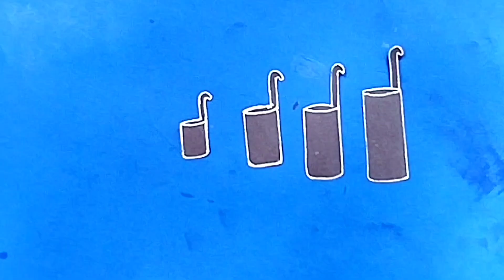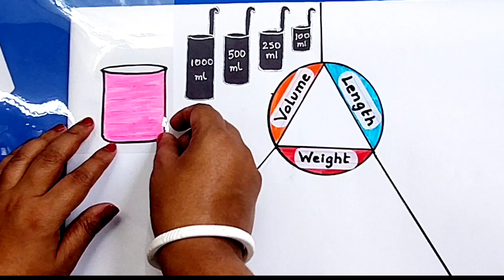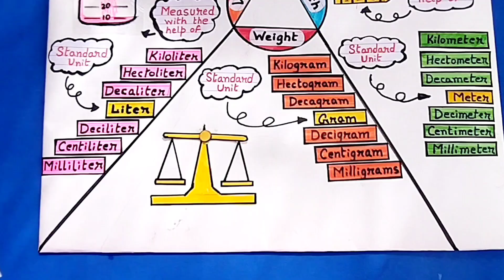Measurement TLM Class 3 Maths | Measurement Project | Length, Weight and Volume TLM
Measurement TLM Maths
Measurement Tools TLM
Measurement Units TLM
Maths TLM on measurement
Measurement TLM working model
Length, Weight and Volume Project